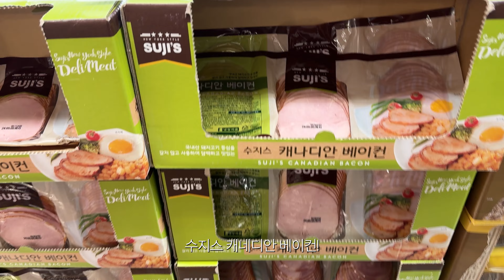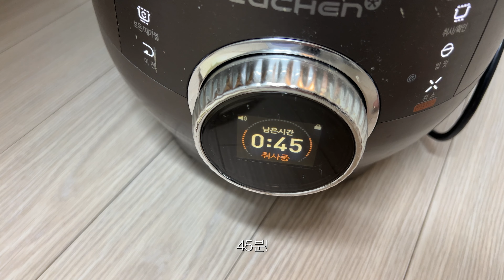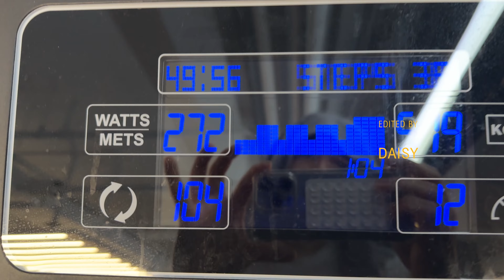제발 맛있는 걸로 다이어트하자 (ft. 코스트코 식단) ㅣ 다이어트 장조림 레시피 , 그릭요거트 , 홍두깨살 , 베이컨 , 우둔살 , 단백질 , 반숙 계란장 , 유산소 vlog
안녕 두루미들! 하루가 다르게 말라가는 두미왔엉
공복 체중이 67.5kg까지 떨어졌다구... 너무 행복해!
지금 좀 여유를 부리며 짱구 과자를 몇개 집어먹었는데 우리끼리만 아는 비밀이다?
어차피 오늘 운동갔다가 천국의 계단 1시간 반 타면 되니까, 짱구 너무 맛있다!
은근히 다이어트 식단을 따라 만들어보는 두루미들이 많길래
이번에는 코스트코에서 사온 우둔살로 식단용 장조림을 만들어봤는데,
이게 진짜… 내가 만든게 맞나 싶을정도로 맛있어… 두루미들 꼭 한번 만들어서 먹어봐.
장조림이 질릴때까지 한 2주동안? 장조림 비빔밥으로 2키로는 뺀것같아.. 행복한 귀족다이어터 두미^^

요즘 살이 너무 많이빠졌다고 걱정해주는 두루미들이있는데,
이렇게 건강하게 잘 챙겨먹으면서 조금씩 감량중이니까 너무 걱정하지 않아도 돼!
그래두 걱정해주니 너무 고맙다 ㅎㅎ

그럼 두루미들 이번 한 주도 힘차게 보내고 다음주에 또 보자!

제발 맛있는 걸로 다이어트하자 (ft. 코스트코 식단 ) ㅣ 다이어트 장조림 레시피 , 그릭요거트 , 홍두깨살 , 베이컨 , 우둔살 , 단백질 요리 , 반숙 계란장 , 유산소 vlog 브이로그 추천템